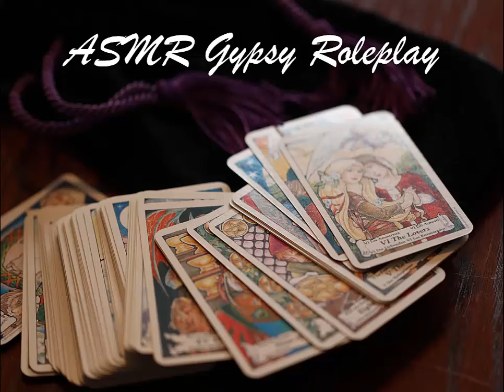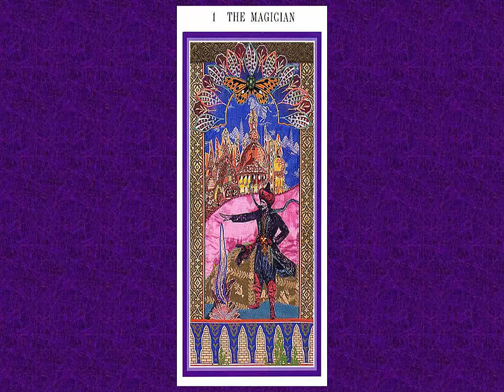ASMR Gypsy/Tarot Reading Roleplay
You dream about a gypsy who beckons you to come and find her deep within the forest. There, she reads your tarot cards for you and introduces you to the Fool's Journey.

Part 1 of a forthcoming series of ASMR videos. This video represents the Fool and the Magician characters.